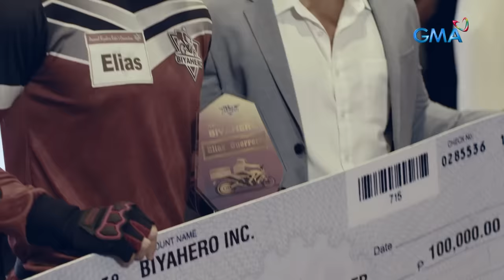Black Rider: Elias tries to save his mother's life! (Full Episode 85) March 1, 2024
Aired (March 1, 2024): Will Elias (Ruru Madrid) succeed in saving his beloved mother, Alma (Rio Locsin), from the hands of his enemies?